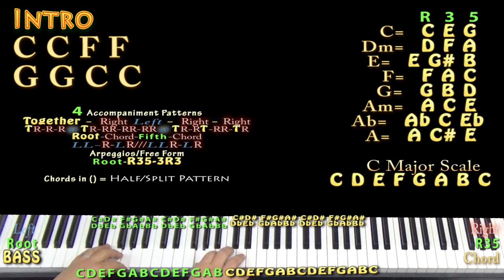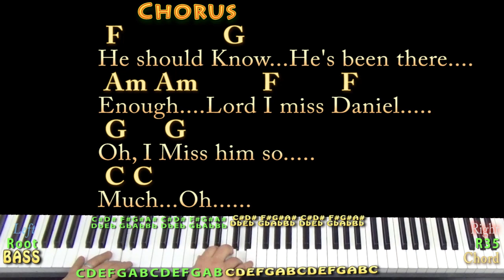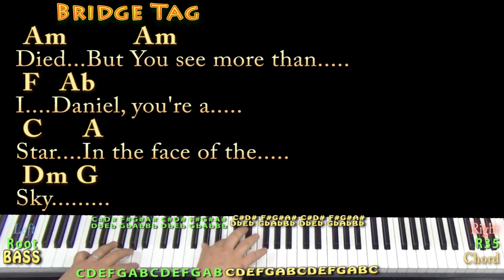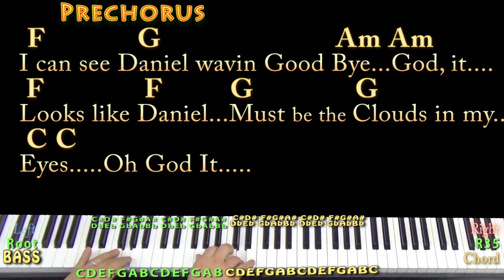Daniel (Elton John) Piano Cover Lesson in C with Chords/Lyrics - Arpeggios